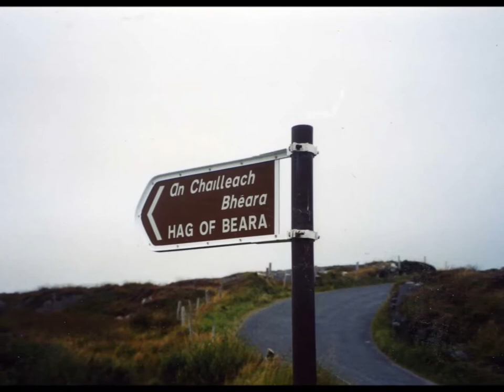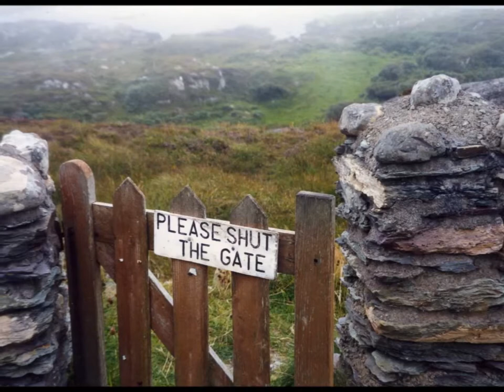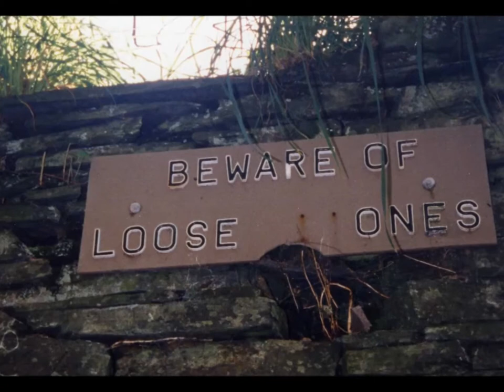The Untold Tales of Ireland Patrick Kavanagh Banshee master file video editors final A1 2013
Michaelin and the Banshee